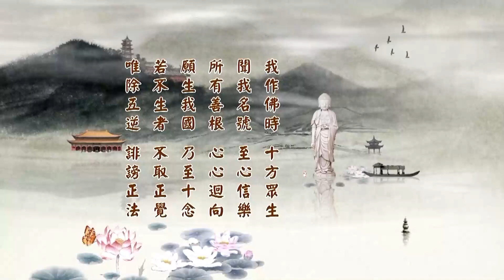二〇一四淨土大經科註（粵語版）355上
請看《大經科註》，第八百四十四頁，倒數第六行看起，科題「依佛所行」：
　　這個題的意思，佛是怎麼修行證果成佛的，我們如果要想一生成就，釋迦牟尼佛是我們最好的榜樣，這段有個大略的介紹，希望我們能夠取法於佛陀。第一個講「七覺」，七覺支，第二個「聖道」，就是八正道，第三個是「五眼」，後面還有很多。黃念祖老居士註解這部經，用了八十三種經論，大乘小乘，顯教密教，宗門教下，統統都有，都涉及到了；可以說這部經的註解，是集世尊四十九年所說一切法的大成。引用這麼多經典註解，可是我們學起來還不夠，還要查參考資料。這些參考資料也不少，有不少學習的同學，花了很長的時間，把這些材料統統都抄出來，編成一套書，《淨土大經科註參考資料》，上下兩冊，這參考資料就這麼多。真正要學淨土的，註解，這樣兩大冊，參考資料也是兩大冊。
　　所以，這是我們漢學院佛學系裡面主要的課程。我們希望，大乘八個宗派都有一個概略的認知，然後在這些宗派裡面，自己喜歡，有能力可以修學的，專攻一門。一生真的能夠把古大德、釋迦牟尼佛的佛法承傳下來，再傳給後世，這個功德無量無邊。我們知道，中國傳統文化確實能解決二十一世紀的社會問題，能救中國傳統文化，能救整個人類的文明，這是許許多多外國學者、這些漢學家他們所總結的。我們希望我們的同學們，一門深入，長時薰修，我相信，我有理由相信，最後選擇淨宗，往生淨土是真正能辦得到，是決定靠得住的。
　　大乘其他的宗派，必得要斷煩惱才能證菩提，沒有帶業成就的，唯獨淨宗法門帶業往生。生到極樂世界等於成就，怎麼說等於？到極樂世界，每一個人，凡聖同居土下下品往生也不例外，他的智慧、德行、神通、道力幾乎跟阿彌陀佛相等。阿彌陀佛教化眾生，那個心裡頭沒有分別，不必分別你們程度高下，到極樂世界平等待遇。用什麼標準？等覺菩薩的標準，今天我們所說文殊、普賢、觀音、勢至、彌勒、地藏，像他們這樣的大菩薩，跟他們平等，這是太稀有、太難得了。
　　所以這個法門，一切諸佛都說，不是一尊佛說，兩尊佛說，一切佛都說難信之法。我對於這一句經文有很深刻的體驗，為什麼？我就是難信。難信到最後信了，我用了多少時間才相信？用了三十年。我學佛到今年六十五年，六十五年的時間，用了三十年我才相信。早年初學佛沒多久，懺雲法師勸我，讓我在他的茅蓬讀《彌陀經》三部註解，蓮池大師的註，《疏鈔》，蕅益大師的《要解》，幽溪法師的《圓中鈔》。這是《阿彌陀經》最著名的三部註解，我讀了，而且還把它裡面的科判劃出來，印象很深刻，歡喜、讚歎。叫我學，我不肯學，這難信。以後親近李老師，李老師是多次勸我，專修淨宗，我也沒接受，真不容易。
　　什麼時候接受？我講過兩次《華嚴經》，都講很長時間，講好幾年，但是都沒有講完，緣不足，逼著我們不能講下去。第二次講的時候是《八十》、《四十》同時講，一個星期講三次，一次兩個小時，兩次講《八十華嚴》，一次講《四十華嚴》。《四十》就是《普賢菩薩行願品》，貞元年間翻譯的，一共四十卷經文。講到善財童子五十三參，我忽然想到，善財童子是文殊菩薩的入室弟子，也是文殊菩薩會下第一弟子，他學什麼？他是什麼法門成就的？這段經文在《四十華嚴》第三十九卷，它總共四十卷，三十九卷。我看到了，這才五體投地回過頭來感謝老師，感謝懺雲法師，他們真正是有智慧、有道行，把這個經介紹給我，可惜我們自己愚痴，智慧福德不足，不願意接受。
　　我到八十五歲這一年，專修這部經，專講這部經。過去沒有看到念老的註解，我是依照李老師眉註，這個本子是老師講完之後給我了。老師往生之後，我印了一萬冊流通，許多人看到生歡喜心，來找我講演，我前後講了十遍。以後看到念老這個註解，我講註解這是第四遍，愈講愈歡喜，愈講信心愈堅固，願心愈懇切。
　　這個裡面，世尊所行我們要知道，認識釋迦牟尼佛，向釋迦牟尼佛學習。在這段經文裡面只有四句：
　　【依佛所行。七覺聖道。修行五眼。照真達俗。】
　　具體指出來，七覺，我們看念老的註解。「七覺即七覺支，又名七覺分，或是七菩提分」，名詞不一樣，意思完全相同。下面給我們解，為什麼叫七覺分，叫七覺支。「覺者，有覺了與覺察之義。覺法分為七種」，所以叫支，或是叫分，支、分。七支就是七種，這七種的名，這裡舉出來了，第一個是「念」。「慧，又名擇法」。擇法很不容易，釋迦牟尼佛一生說那麼多經論，大乘小乘，顯教密教，開那麼多法門。法是方法，門是門徑，這個方法門徑是通無上菩提，用宗門的話來講，就是通大徹大悟、明心見性，見性成佛。這些法門，在中國這兩千年歷史上所記載的，有不少修學成就的，大乘八個宗派都有，小乘就不必說了，顯教、密教都有大成就的人。這就說到擇法了，自己沒有能力擇，選擇，老師就非常重要。
　　你說我們，我這一生算是很幸運，講經沒有中斷，從經典裡面證實老師的選擇正確的，老師教給我正確的，我才感恩。如果早年我知道這個法門，理解這個法門，我這一生都會學這個法門，講這個法門，不至於講了很多經論，七、八十種，這什麼？雜了，亂了。雖然是一部一部的學沒錯，一門深入，長時薰修，沒有離開這個規矩，但是學得太多。這個也是緣分，因為我沒有道場，居無定所，到處流浪，信眾們要我講什麼，希望我講什麼，我就隨順他的意思就給他講，所以講了那麼多種。
　　以後我們讀到曇鸞、道綽，這兩個人是東晉時代的人，應當是淨土宗的祖師，因為他們的著作在中國失傳了，日本人帶回去了。他們的著作回來之後，大家就想起來，淨宗應該初祖是慧遠，道綽是三祖，曇鸞是二祖，善導是四祖。我們現在用的，善導是第二祖，前面兩個沒有，夏蓮老，夏蓮居老居士、黃念祖老居士都主張要把這兩個人補進來。道綽大師一生講《觀無量壽經》幾百遍，這個正確，這個難得，一生就講一部經。中國土地這麼大，人口這麼多，一千多個縣，你每個縣裡面去講一次，講一部，講到一百歲大概還沒講圓滿，好！這是我們早年，我是很有這個意思，沒有這個緣分。這個跟善導大師當年在長安勸大家念阿彌陀佛，是同樣的意思。淨宗念佛的人愈多，這個地區福報就愈大，福地福人居。福人是什麼？念佛的人，福地是念佛的地方。
　　我們看了道綽一生的行誼，非常仰慕，很想追隨。《彌陀經》可長可短，短講三天可以講完，一天兩個小時，六個小時就講完。通常一般法師講《彌陀經》，七天，七天好，他們都是一天一個小時，七個小時，因為有翻譯，不同的語言，要遷就大家，好事情。《無量壽經》前面十次，大概我講都是一百多個小時，兩百個小時。換成這部註解我們在一起學習，我記得我第一次講是一千二百個小時，一年講一部，那個時候一天兩個小時，一千二百個小時。以後第二次、第三次、第四次都是一天講四個小時。第四次是我們很認真，真正想學，所以說得很細，時間很長。這一次，到今天是第三年了，今年看能不能講圓滿。講圓滿，後面我們就再講，還是這部經，還是這部註解。所以我們看到這個地方，擇法不容易。
　　念老底下的註解，「以智慧簡擇法之真偽」，這句話重要，擇法是智慧，真實智慧。海賢老和尚自己沒這個能力，二十歲出家，師父看出這個人是法器，看出。法器就是有緣分造就的人才，不是普通人才，他一生當中他能成佛。這種人才很少見，一萬人當中找不到一個，稀有難逢。老師，我們相信他的老師也是大徹大悟、明心見性，把這個法門傳給海賢。告訴賢公老和尚，一直念下去，就一句佛號，阿彌陀佛、阿彌陀佛、阿彌陀佛，一直念下去。明白了不能說，不能亂說，那個明白了什麼？大徹大悟。海賢老和尚確實大徹大悟，大徹大悟那個境界，跟釋迦牟尼佛三十歲時候夜睹明星大徹大悟，同一個境界；跟六祖惠能大師二十四歲開悟，大徹大悟，也是同等境界，宗門所說的見性成佛。
　　這是什麼佛？分證即佛，雖然不是圓滿，他是法身大士，往生極樂世界是實報莊嚴土。圓證三種不退，圓是圓滿，證得位不退，阿羅漢就位不退，不會再墮落為凡夫；菩薩行不退，圓教三賢菩薩，他不會退轉成阿羅漢，弘法利生再辛苦，他都會做下去。海賢老和尚如是，你在他一生當中看到，位不退，行不退，最後念不退。念不退，念念都向著究竟佛果這個方向、這個層次，他不退轉。也就是他往生實報土，實報土裡面四十一個位次，他逐步的向上提升，他不會退轉。
　　這是八萬四千法門門門共同走的這一條康莊大道，但是時間很長，要無量劫。所謂三大阿僧祇劫，是專指大徹大悟之後證得究竟佛果所需要的時間。這個三大阿僧祇劫在哪裡修？在實報莊嚴土修，不是在普通世界，實報莊嚴土你有那麼長的壽命。報身，證得報身。佛從常寂光淨土，因為報身菩薩有感，他只要生到實報土，法身如來立刻就現報身，為什麼？到實報土去度法身菩薩，法身菩薩還要圓滿佛果來加持他，來幫助他，讓他平平安安順利的提升，達到究竟圓滿佛果。
　　所以擇法的真偽非常重要，特別是現代這個時代。怎麼辦？哪個是真的，哪是假的？老師告訴我，現在真正善知識找不到，擇法怎麼？取古人。譬如我們學這部經，我們找誰的註解？找古人註解。古人跟現在人不一樣，古人出來講經都是開悟的，沒有大徹大悟也是大悟，才有資格出來講經。要是註疏，給書做註解，不是大徹大悟不能做註解，大徹大悟跟佛的知見完全相同，就是他有跟佛相等的智慧，不會說錯了。
　　我們學《華嚴》，參考資料找誰的？找清涼大師的，找賢首大師的，找宗密大師的，這決定不會錯。過去我學《楞嚴》，我找交光大師的，找長水大師，宋朝的，交光是明朝的。古大德，歷代高僧大德都肯定這個註註得好。現在人呢？現在人著作的，我們自己沒有那個程度，比他比不上，還是用古大德的比較安全、比較可靠。老師教我這個。古大德的註解註得有深度，有些時候看不懂怎麼辦？找參考資料，參考資料是《佛學大辭典》，找這些資料。
　　我們這個書的資料，從許多參考資料裡頭找出來的，這都是非常珍貴可靠的資料，《淨土大經科註參考資料》。都找出來了，都在裡頭，這是很用心，用了功夫，非常難得。我們漢學院的時間並不長，總共只有七年，本科三年，碩士一年，博士三年，七年。我們學這部經，七年的時間夠用了，真正徹底搞清楚。自行化他，自己依這部經修行，再勸導大眾。
　　所以這個七支，第一個就是選擇法門，認識真妄，我們要相信古人的話。今天專家學者都用科學的態度，都抱著批評，實實在在講，他的戒定慧能不能比得上古人？如果戒定慧不如古人，你怎麼能批判古人？現代人喜歡批判別人，把別人批評倒了，打倒了，自己就上升了，抱著這樣的心態。我們讀《華嚴經》，看清涼大師註解，能夠把清涼說錯的地方指出來，自己就在清涼之上了。真的能不能達到？難！不簡單。所以黃念老有智慧，你看，生在這個時代，誰也不相信佛菩薩、聖賢人，黃念老要是自己來註解沒人相信，人家瞧不起他。他這個方法用得妙，用經論來註解，你沒話說了。八十三部經論，用古大德，這些古大德都是大徹大悟、明心見性，都是在歷史上有名，被人稱讚的，世世代代讀書人、學佛人提起都恭敬讚歎，用了一百一十個人，就憑這一點，我們就佩服念老。他選擇的這個註子，真的就如同一個人做註解，天衣無縫，你找不出它的缺點，這個太難得。
　　所以，我今天是勸大家，就依這部經，夏蓮居老居士的會集本，就依這部註解，黃念老。夏老我們沒有緣分，沒有見過面，可是念老晚年我們認識了。認識之後，一年總有一段時間我去看他，他在世的時候，一年至少三次，一次到北京去住一個星期，這一個星期都在一起；不是他來找我，就是我去找他，深受法益。